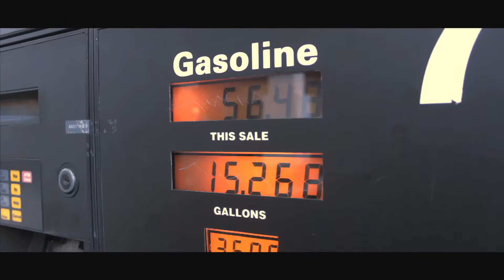BenjiBoyStaccs-Show Off Ft. SoTatted Sharky Official Music Video [SODMG] [HD]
Edited By @Lbc_Bang